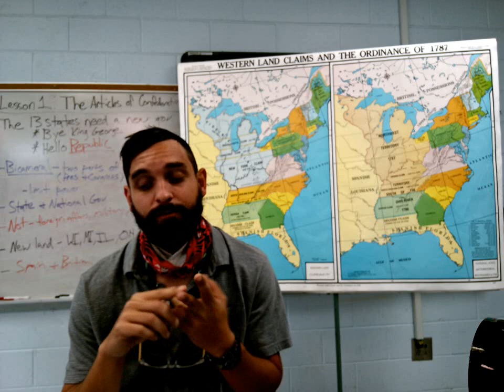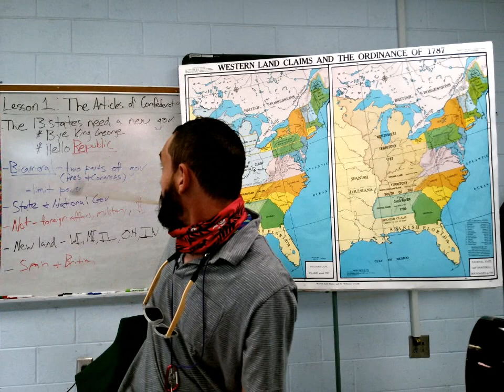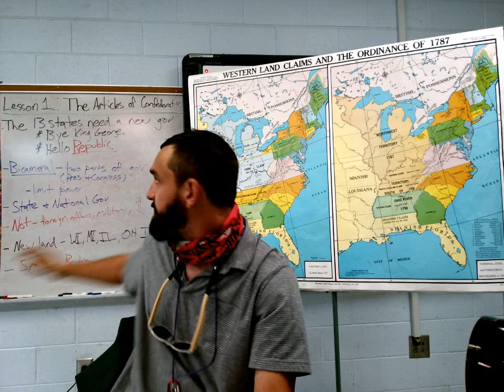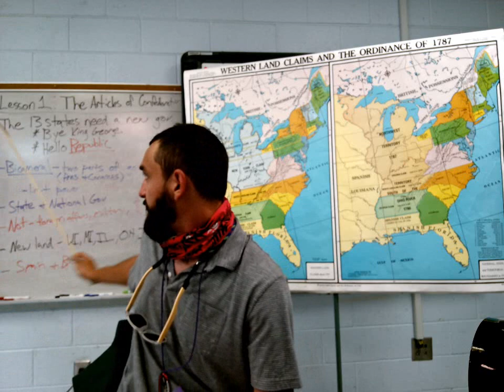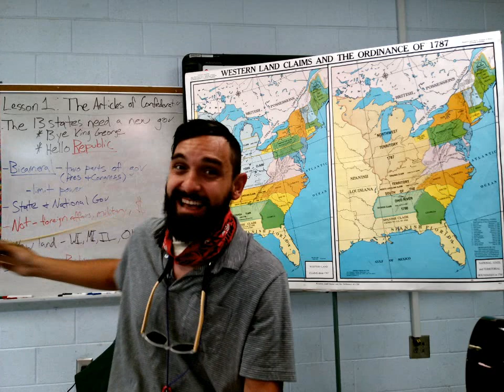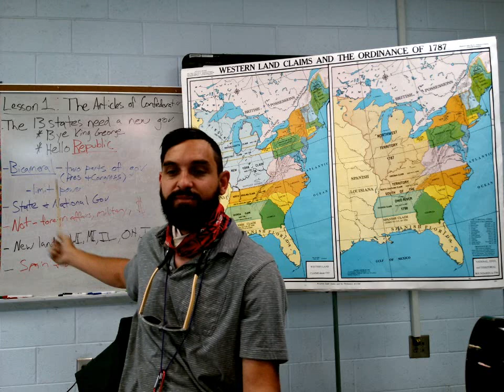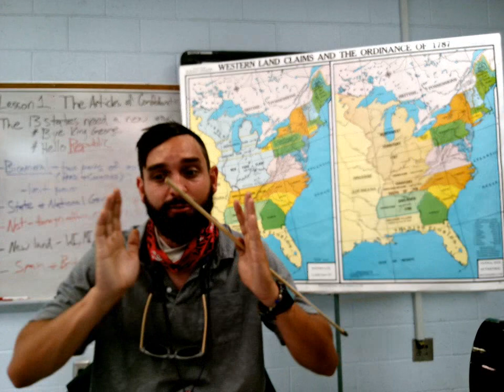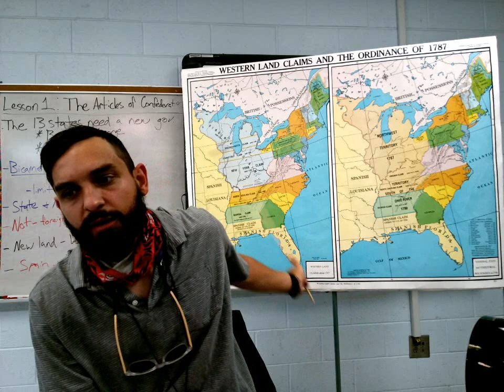A More Pefect Union - Part1/3